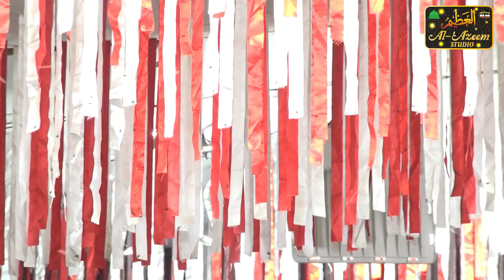पुरे हिंदुस्तान में इस शायर का डंका बज रहा♥️| Raza husain kalkattavi | Naat shareef | jalsa fatehpur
jalsam manjhanpur
अपने शहर के प्रोग्राम को लाइव चलवाने और रिकॉर्ड करवाने के लिए Al Azeem Studio से राब्ता करें

Al Azeem Studio is very popular in the world of advertising in form of Video & Audio, CD/DVD making & selling. We provide video transfer, duplication and HD videography services for families and businesses in Manjhanpur City. You can trust us to deliver the highest quality and service to every project and customer. We strive to provide many valuable and unique services for your video, photo and media needs. With over 20 years experience you can expect quality services.
Director - F,alam
camra man ,Farooq khan
Manjhanpur Kaushambi Uttar Pradesh (India) 212207